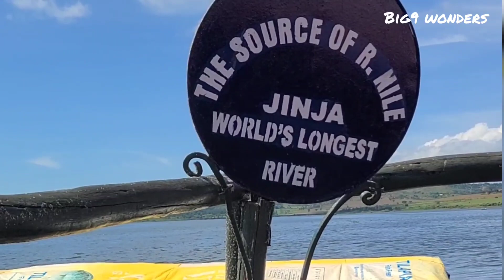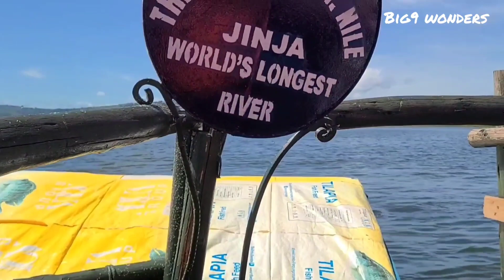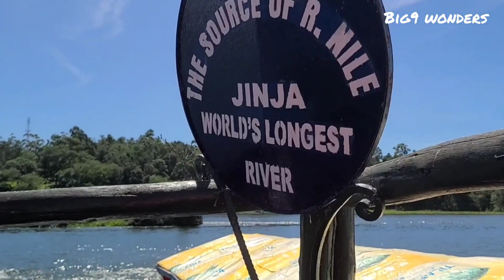The Source of River Nile Journey from Uganda to Egypt.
Big9 wonders brings you the amazing side of Africa. w
Today we bring you River Nile and Lake Victoria.  River Nile is the longest river in the world. This river starts from Uganda. Lake Victoria is the largest tropical lake and Uganda has a share of it.
Dear every one, my name is Tarasis from Uganda. I have 10 points/Facts that I would like to share with you about Uganda. I hope that you will Love it.
Fact 1: Of around 1000 Gorillas in the world, Uganda is a home to 54% of this world’s remaining mountain gorillas. The other 46% is shared by Rwanda and Democratic Republic of Congo. In Uganda, these gorillas are found in Bwindi Impenetrable forest National Park. This park is the easiest place to track these gorillas because it is not as mountainous as other tracking places. There is only one gorilla family which is found in Mgahinga Gorilla National Park. All the rest of the gorilla families are in this amazing forest. Mountain gorillas are the largest primate and live in families with strong bond between members. Spending one hour with these amazing primates is the precious moment you can ever give to yourself or your loved ones in their natural habitats.
Fact2: Uganda is a home to the big9. These are the Big 5+2+2, Buffalo, Rhino, Elephant, Leopard and Lion (big five), Chimpanzee and Mountain Gorilla (big two) and Lake Victoria and Source of River Nile. These nine attractions are unique on their way and make Uganda unique. For Example River Nile which is the longest river in the world starts from Uganda. Everyone should visit this point and experience the magic of this river as it parts ways with Lake Victoria.
Fact3: Uganda is crossed by the equator and due to its elevation, temperatures are averagely at 28°C throughout the year and this is probably the best weather in the world. It is also the only country where you can find snow especially on mount Rwenzori at Margarita peak which is permanent snow caped yet crossed by the equator.
Fact4: Kibale National Park is the world’s capital of the primates and is found in Uganda. Chimpanzees are the dominant primates there. It has the highest concentration of primates in the world. Chimpanzee trekking is therefore best done in this amazing park which is in Uganda. Chimpanzees share 99.9% if their DNA with humans and this makes them our closest relatives.
Fact5: The world longest River-Nile has its source in Uganda. On this same river is found Murchison Falls which is the world’s most powerful waterfalls. This stunning view can be found in Murchison falls national park which is the oldest and the largest national park in Uganda.
Fact6: Uganda has more inland waters than any other country in Africa. This is due to many lakes and rivers in the country. This and the elevation is the reason why Uganda has the best weather in the world of averagely 28°C throughout the year.
Fact7: Rwenzori Mountain ranges in Uganda is the Africa’s highest block of mountains. It is crossed by the equator but with permanent snow on higher peaks including Margarita peak which is 5,109 Meters above Sea level. In other words, it is higher than the Alps Mountains of Europe.
Fact8: Geographically located in the tropics, Uganda is known to have the sweetest fruits in the world. For example the sweetest pineapples are found in Uganda and whoever has tasted it can tell.
Fact9: Best opportunity for white water rafting is in Uganda. This is because River Nile which offers this opportunity is a permanent river and has never reduced water levels. This means that rafting can take place throughout the year. You cannot easily get this anywhere else in the world.
Fact10: With 52 tribes and more in Uganda, this is the most diverse country you can ever find. That means that you can easily meet people of different tribes in any small group of the people you meet.
I am passionate about this country and I work in tour and travel industry located in Uganda and you can find my videos I hope that this can inspire most of you to think about visiting this amazing country. In case you are inspired by this and you come to our inbox to book a safari/trip with us, you tell us that you got us from the story and you will get a discount for your trip.